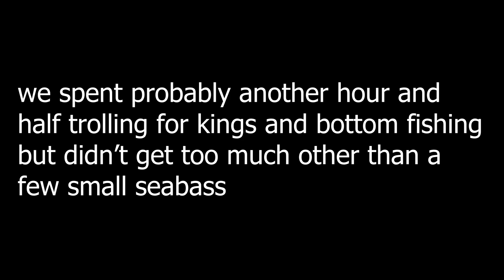King Mackerel, Mahi Mahi, and Sharks at the Jungle | NC Offshore Fishing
What's going on y'all, welcome back to the channel. While I was not able to turn this into the cinematic video I really wanted to do, this might be my best video yet in terms of fish caught. I don't want to spoil any more, so I hope y'all enjoy it!